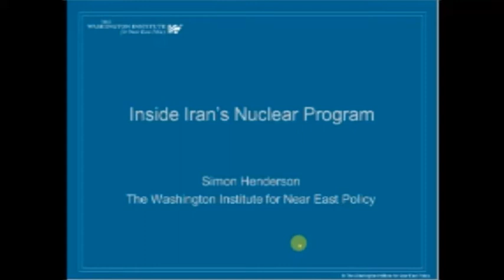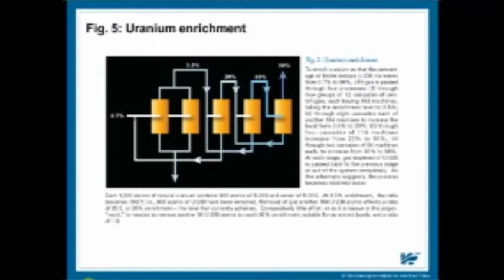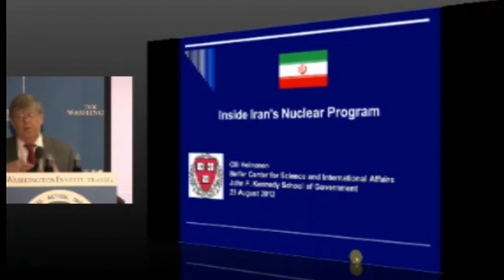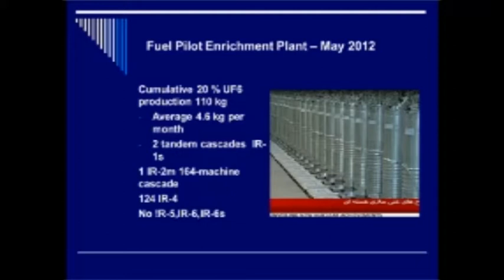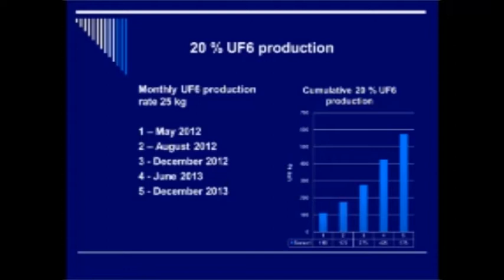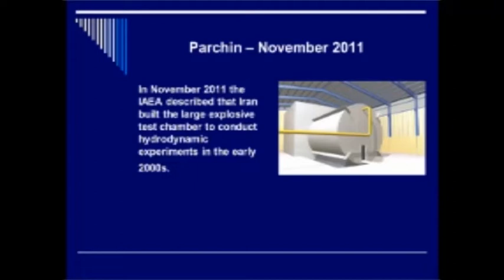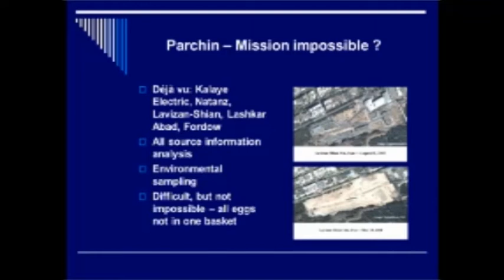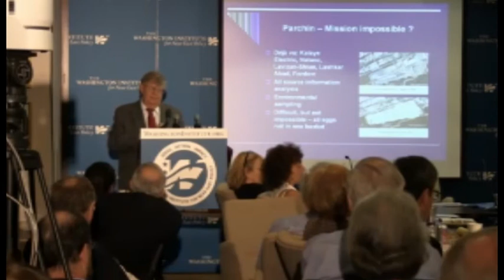Inside Iran's Nuclear Program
At a time when the possibility of military action against Iran's nuclear program is being hotly debated, a clear understanding of what Tehran can do and what it may be hiding is vital. To better inform this discussion, The Washington Institute and the Kennedy School's Belfer Center for Science and International Affairs at Harvard University have copublished a detailed, comprehensive, and interactive online glossary of terms related to Iran's nuclear program and possible weaponization work. The new study, "Nuclear Iran: A Glossary of Terms," comes out just when the International Atomic Energy Agency is distributing its latest report on Iran in advance of the September 10 IAEA Board of Governors meeting in Vienna.

To discuss the new publication and the latest news on Iran's nuclear activities, The Washington Institute invited the authors, Olli Heinonen and Simon Henderson, to address a Policy Forum luncheon on August 29, 2012, from 12:30-2:00 p.m. EDT.

Olli Heinonen, a senior fellow at the Belfer Center, previously served as deputy director-general and head of the Department of Safeguards at the IAEA, inspecting nuclear facilities in Iran and other countries.

Simon Henderson is the Baker fellow and director of the Gulf and Energy Policy Program at The Washington Institute. He has lived in both Pakistan and Iran and has written extensively on nuclear proliferation.